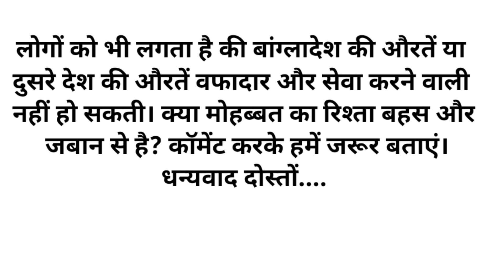Suvichar|| An emotional heart touching story motivational Sacchi Kahani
|Suvichar|| An emotional heart touching story motivational Sacchi Kahani ||manvi story book

true story
Hindi story
Inspirationl story
Beautiful hindi kahani